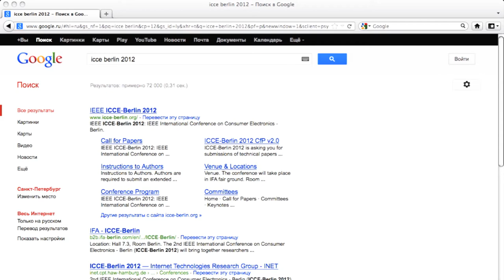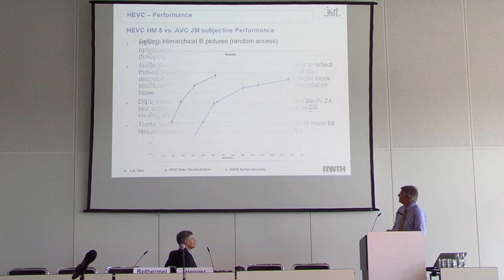ICCE-Berlin 2012: beyond the sessions